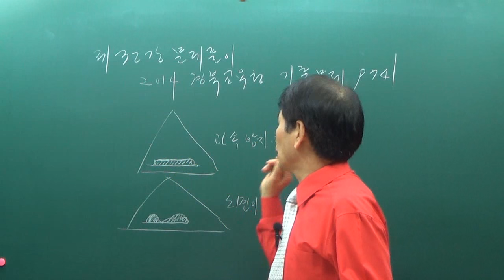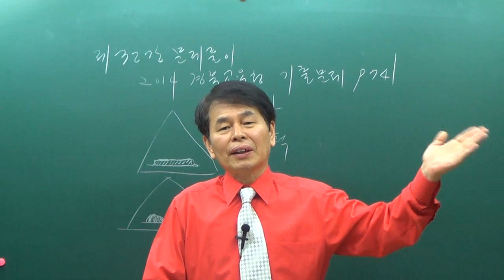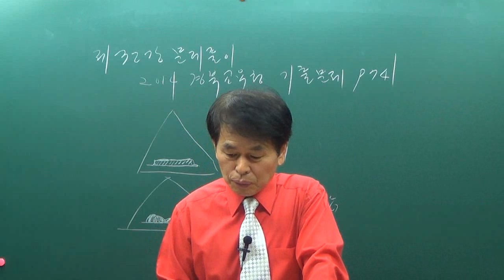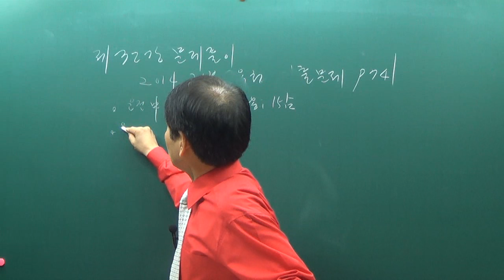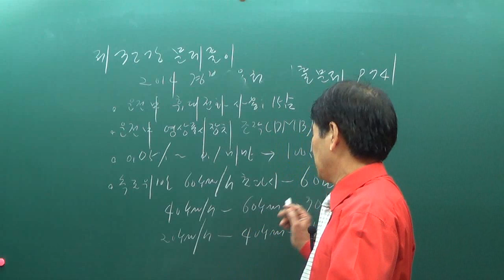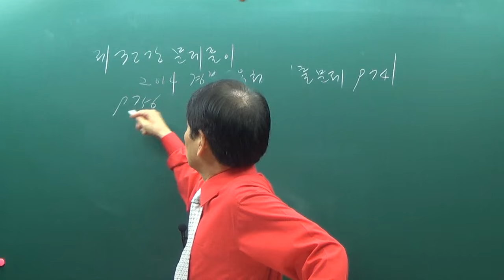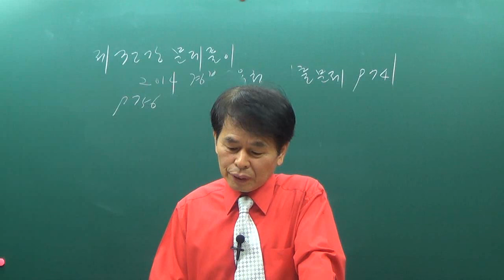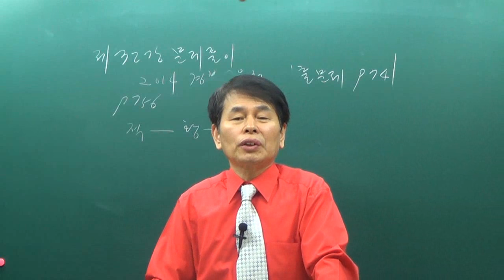[더배움] 9급공무원 도로교통법규 제32강 문제풀이 p741